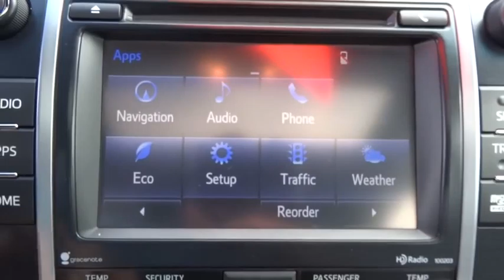2014 Toyota Camry Live Tampa FL 160255A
2014 Toyota Camry XLE

Stadium Toyota
5088 N. Dale Mabry Highway

You'll love this 2014 Toyota Camry. This is a 4 door car you'll want to take home. With 21668 miles, it features Automatic transmission and an exterior color of Magnetic Gray Metallic. Call and get in touch with Stadium Toyota directly, and be the first to open the 4 door car door today!